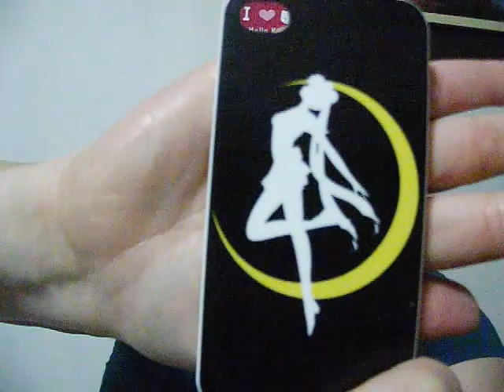Compras Acumuladas (ultima parte) Varios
ahora si chicas ya terminamos jejejeje...